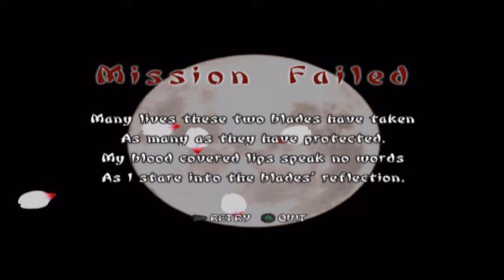Let's Play Tenchu Wrath of Heaven - Deutsch - Part 27 - Bringe das Juwel des Himmels zurück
Wir begeben uns nun in den Buddha-Tempel und müssen das Juwel des Himmels in Gewahrsam nehmen.